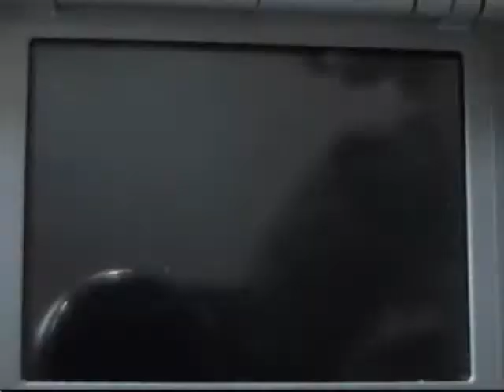Phantom Hourglass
phantom hourglass with ar codes